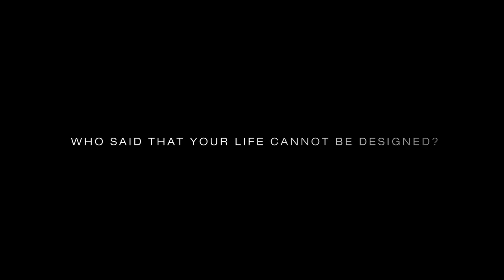Star Alliance: Round The World (Short Video)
Who said your life cannot be designed? Step out and design your journey with one ticket. 24.902 Miles circumference. 7 Billion People. Over 6,000 Languages. One Round the World fare. Together with its 26 member airlines the Star Alliance network connects continents in the most seamless and comfortable way. There are 4 Star Alliance Lounges at Suvarnabhumi airport and over 1,000 lounges worldwide. Find out more about Star Alliance Round the World fare: roundtheword.staralliance.com